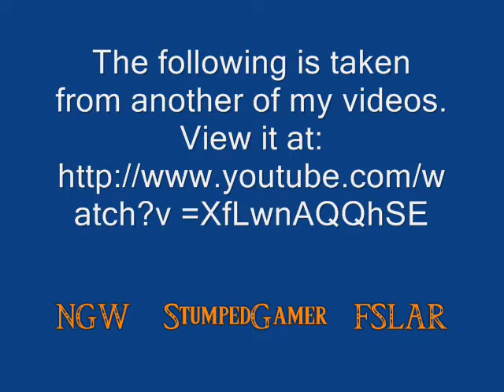Crash Bandicoot 1 - 100% - Part 2 - Boulders to Rolling Stones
100% on the whole game...in some levels
Levels covered: Boulders, Upstream, Papu Papu and Rolling Stones